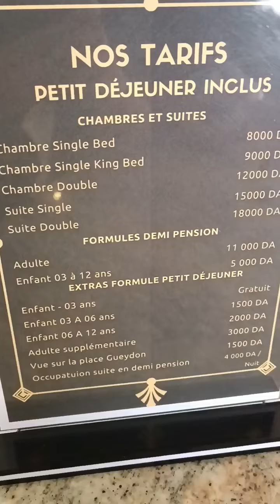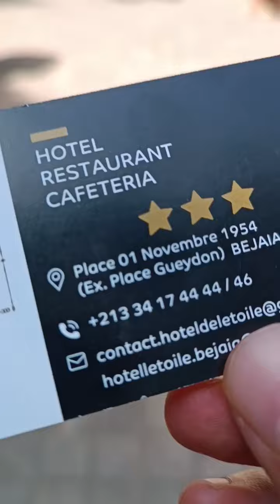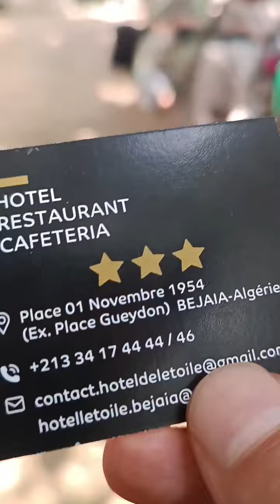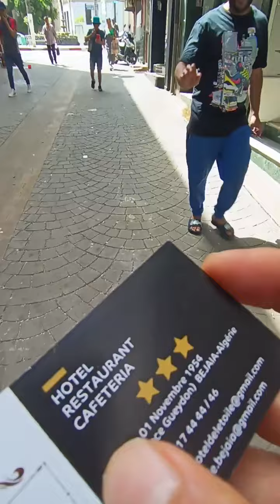béjaïa port place guidon 🌊🇩🇿🚢🛳️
la Petite Kabylie l'Algérie Béjaïa